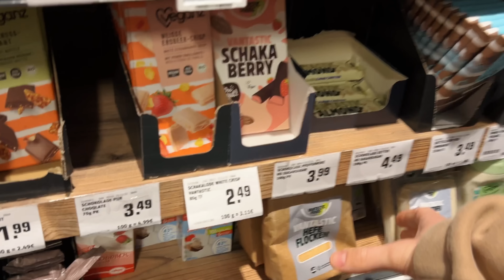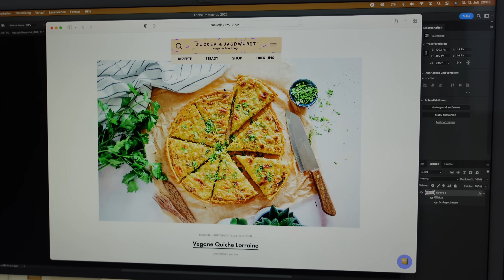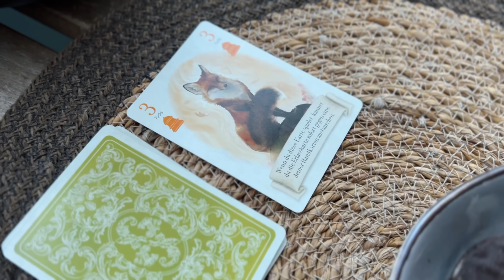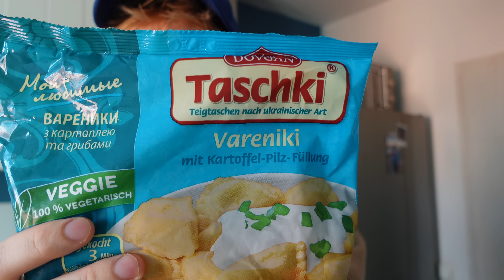What I Eat In A Week (Vegan Edition & Realistisch) | Fabi Wndrlnd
Statt einem fancy Rezept zeige ich euch heute, was ich wirklich in einer Woche esse (+Rezepte). Have Fun 🌹

Kamera Equipment (unbezahlte Werbung):

Objektiv (TAMRON 11-20mm F/2.8)
Monitor (Blackmagic Design Video Assist)
Mikrofon (Rode Videomic Pro Rycote)

I found myself in wonderland